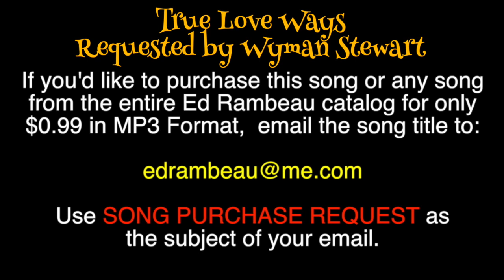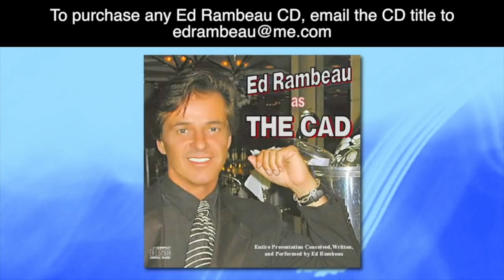RADIO SHOW 229 (AT YOUR REQUEST)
This radio show aired Feb. 28, 2020 and contains songs requested by my regular listeners.